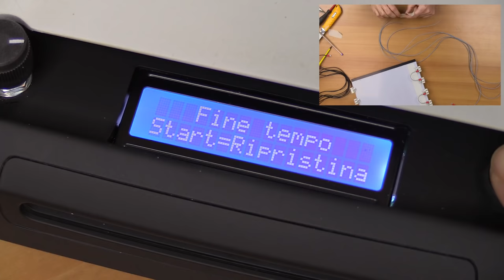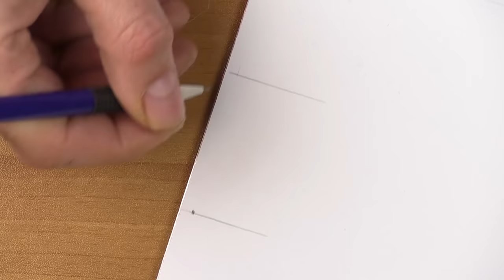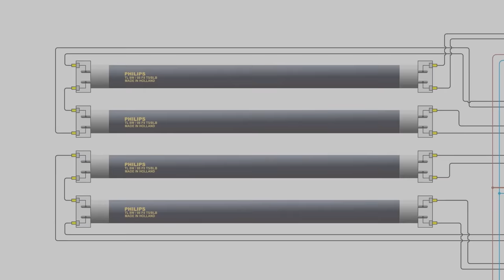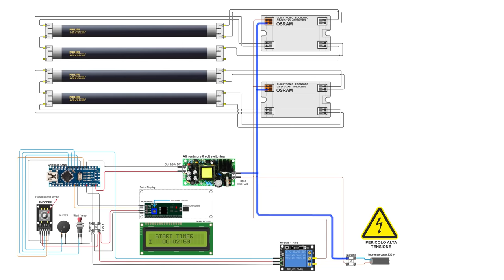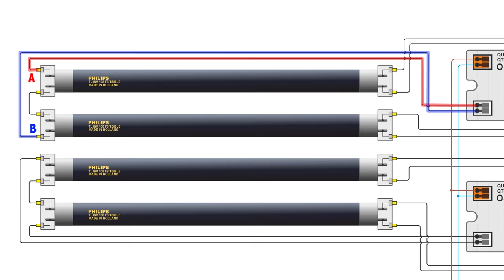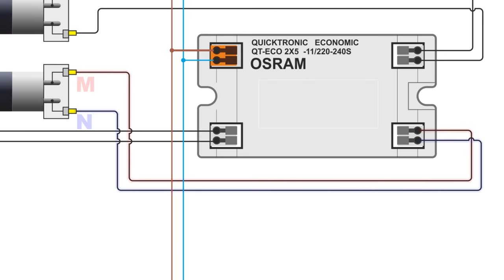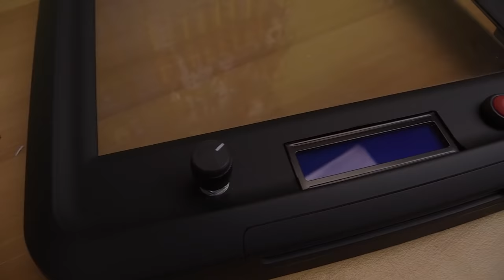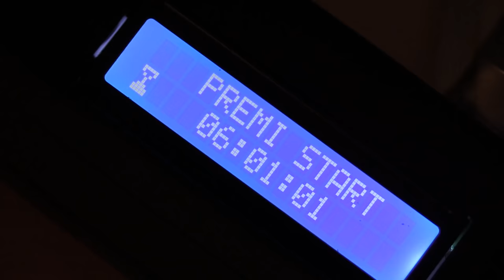Bromografo fai da te con timer count down arduino - TUTORIAL tartaglia channel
DESCRIZIONE

Ciao a tutti ragazzi, in questo video tutorial vedremo la costruzione passo passo di un bromografo Fai da te realizzato da un vecchio scanner non più funzionante. Per maggiori informazioni su materiale da acquistare, e schemi elettrici, basta andare direttamente alla pagina dedicata che troverete nel mio sito internet

CONTATTI:
Se vuoi l’ amicizia su Facebook:

ATTREZZATURA UTILIZZATA
Videocamera principale: Canon Legria G30
Videocamera secondaria: Canon Legria HF S10
Macchina fotografica: Canon eos Mark II Con obiettivo Canon 24/70 2,8f
Illuminazione: 3 cavalletti con luce temperatura colore 5k
Pre amplificatore voce: AVALON VP 737
Scheda audio Apogee Duet
Microfono a condensatore: SHURE KSM32/SL

SOFTWARE UTILIZZATI
Software editing e montaggio Adobe Premiere CS6
Logic audio 10

PRODUZIONE
Video montaggio, ripresa, fotografia, sceneggiatura, commento e voce fuori campo: Tartaglia Daniele